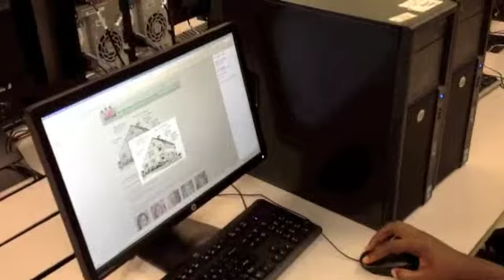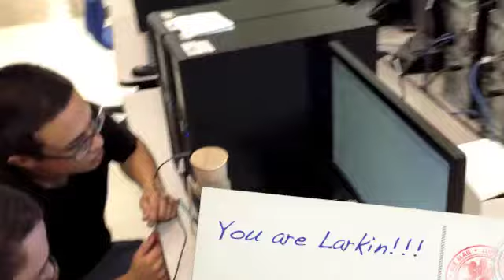Larkin High School - PLTW Project - 2013-14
The Larkin Project Lead The Way course offers students an opportunity to build.  Take a look at how some students forge a future.